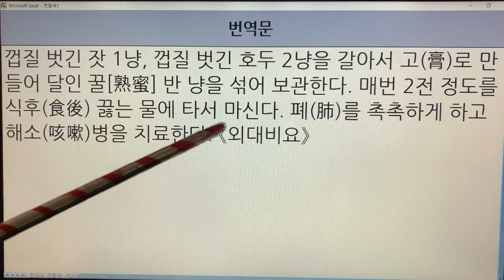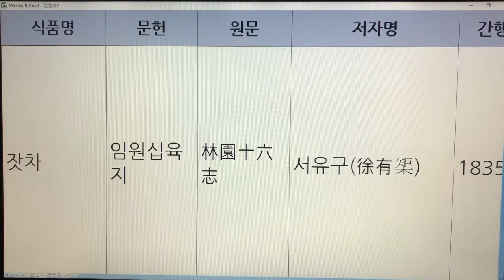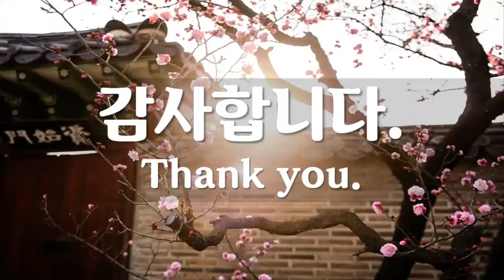한국 전통차(Korea Traditional Tea) - 34. 잣차 : 문헌 2개(임원십육지, 농정회요)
기록 - 2개
잣차 - 임원십육지
잣차 - 농정회요